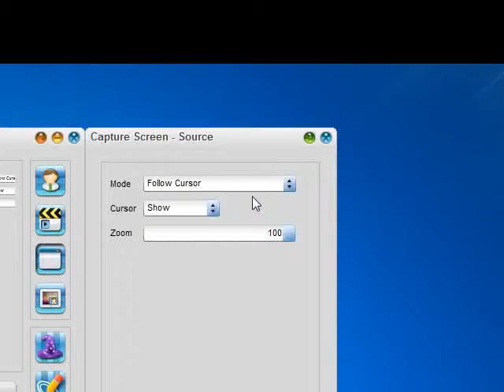ร้านอาหาร Minecraft texture pack luvikung dark world